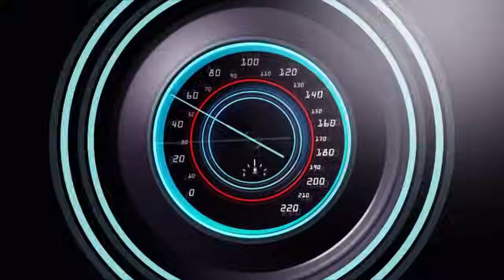INKURU YINCAMUGONGO URUPFU RUTUNGUYE BENSHI MU RWANDA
INKURU YINCAMUGONGO URUPFU RUTUNGUYE BENSHI MU RWANDA,Ndagusaba inkunga yo gukora subscribe uyumunsi ugakanda kunzogera kugirango utazigera narimwe wongera gucikanwa nibiganiro byiza tudahwema kugutegurira ndetse no kukugezaho umunsi kumunsi.